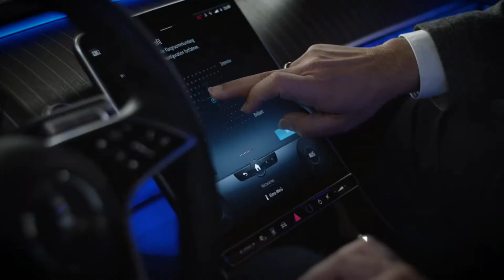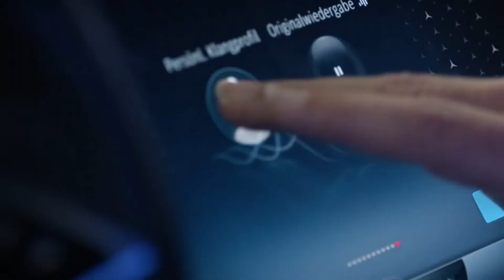Dolby Atmos Music Brings Impressive Audio to the Mercedes-Benz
Dolby Atmos Music is the the most luxurious listening experience ever in a Mercedes-Benz. Take a drive in immersive luxury sound with Dolby Atmos for cars.

About Dolby Atmos Music: Imagine if there were a way to connect with music at its fullest capacity and creative potential – not the way most people hear music today, but a version that pulls you into a song to reveal what was lost with traditional recordings. Dolby Atmos does just that. Whether it's a complex harmony of instruments placed around a listener, the unleashing of a legendary guitar solo, a massive bass drop that washes over you, or the subtle breath a singer takes, Dolby Atmos gives music more space and the freedom to unleash every detail and emotion as the artist intended. Like Dolby on FACEBOOK .facebook.com/Dolby/ Follow Dolby on TWITTER